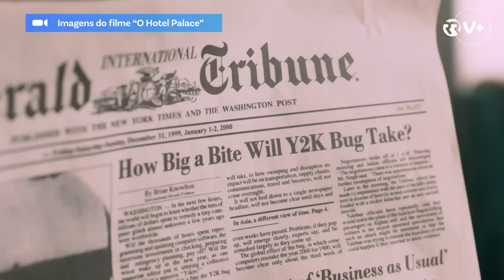Joaquim de Almeida. "Já estive em perigo de vida. Tive um traumatismo craniano e várias amnésias"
Joaquim de Almeida integra o elenco de "O Hotel Palace", o novo filme de Roman Polanski, e esteve com As Três da Manhã para falar sobre este novo projeto. Para além disso, respondeu ainda às perguntas rápidas e aleatórias, tendo revelado ainda outros factos curiosos sobre o seu percurso.